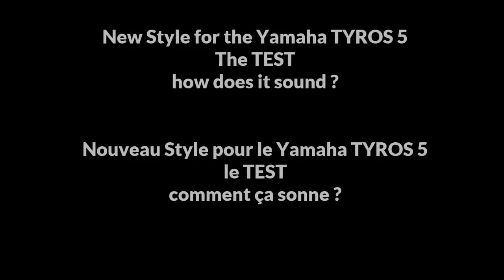Yamaha TYROS 5 new VIDEO STYLE TEST [1] : 1968Blues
Go to my Site : Links below to DOWNLOAD this style.

Tous les Tutoriels et Tests